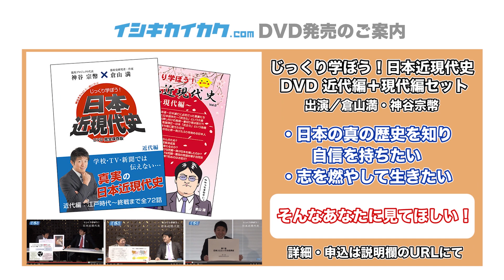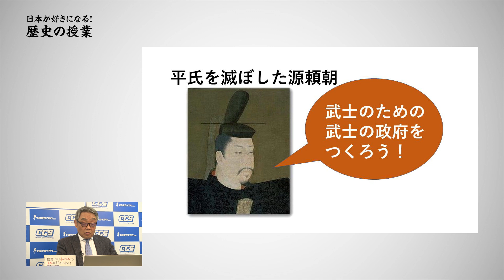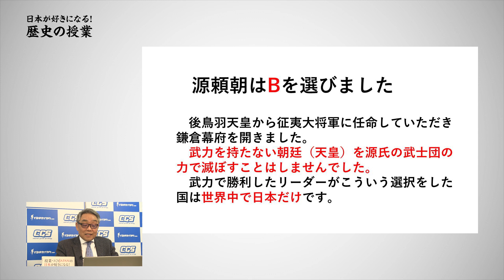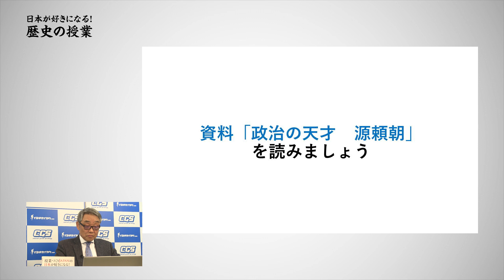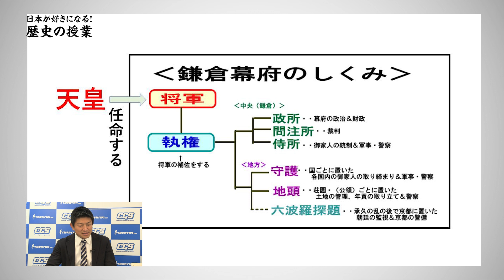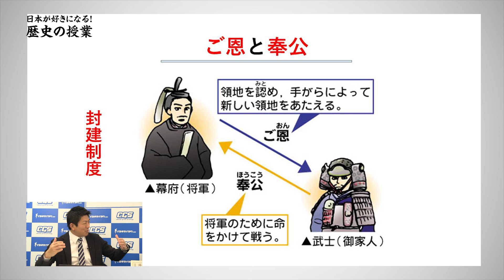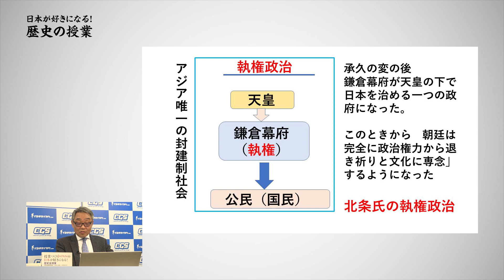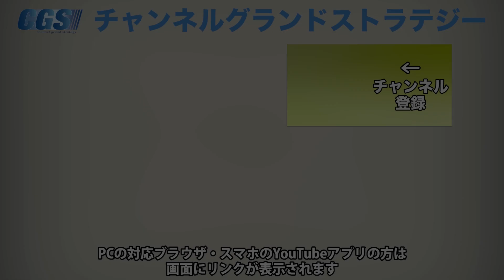鎌倉幕府、始動開始！頼朝はどう動いたか！【CGS 斎藤武夫 歴史の授業 第26回】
【小学生・中学生にも分かりやすく！
日本が好きになる！やさしい歴史の授業です】

今回は源頼朝と、「鎌倉幕府」についてフォーカスしていきます。

「一所懸命」「一生懸命」、みなさんはどっちが正解だと思いますか？
あれ？どっちも聞いたことがある？？答えは動画内にあります！

頼朝は新しく武士の政府を作ろうと奮起します。その時、天皇に対し頼朝はどのような行動を取ったのでしょうか？新しい時代の幕開けは、目まぐるしくも勇ましい、そんな鎌倉幕府と頼朝のお話です！

授業づくりJAPANの日本が好きになる！歴史全授業
お求めいただける方は、斎藤武夫（授業づくりJAPANさいたま代表）までご連絡ください。
（1）お名前（2）郵便番号（3）住所（4）電話番号（5）職業

目からウロコの日本の歴史 DVD vol.1＋2セットの詳細はコチラ

じっくり学ぼう！日本近現代史 DVD 近代編＋現代編セットの詳細はコチラ

「@wnf8878w」で検索！
詳しくは下記リンクを御覧ください。

6月15日(土)イシキカイカク大学【6月課外講義　講師：赤塚高仁 氏】＠大阪

6月16日(日)【IK歴史勉強会6月　講師：宇山 卓栄 氏】＠大阪

7月12日（金）【IK歴史勉強会7月　講師：吉重 丈夫 氏】＠大阪

8月16日（金）【IK歴史勉強会8月　講師：吉重 丈夫 氏】＠大阪

■セミナー

6月12日（水）女性のための社会学講座＠福岡

6月13日（木）女性のための社会学講座＠熊本

2019年10月24日～11月1日　「最後のフロンティア」アフリカ・ルワンダ視察研修

2019年12月16日(月)～17日(火)神話を体感する会